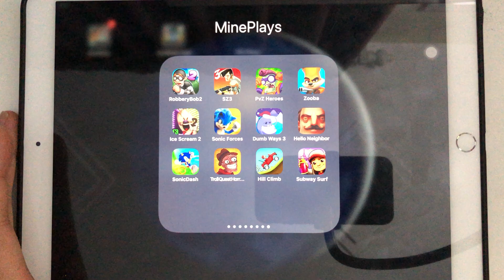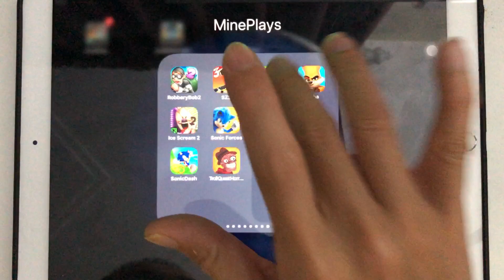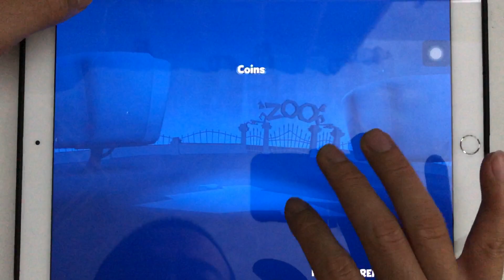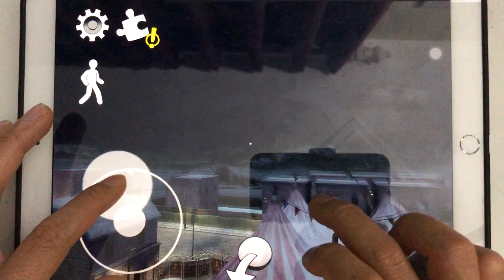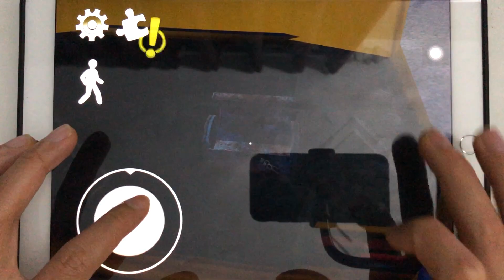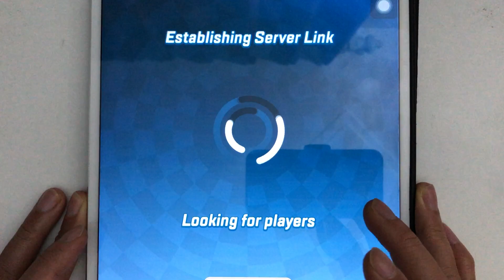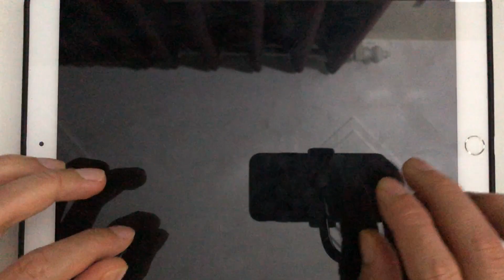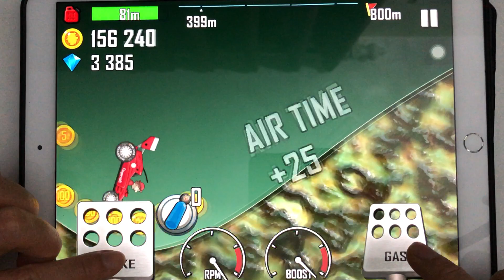Robbery Bob 2,SZ 3,Zooba,Ice Scream 2,Sonic Forces,Hello Neighbor,Sonic Dash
Robbery Bob 2,SZ 3,Zooba,Ice Scream 2,Sonic Forces,Hello Neighbor,Sonic Dash,TrollQuestHorror,Hill Climb,Subway Surfer,